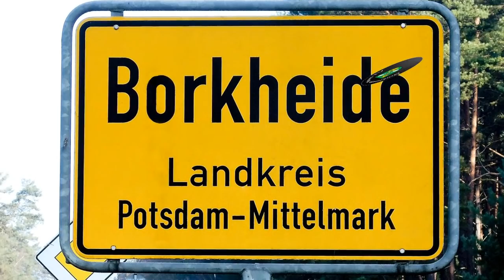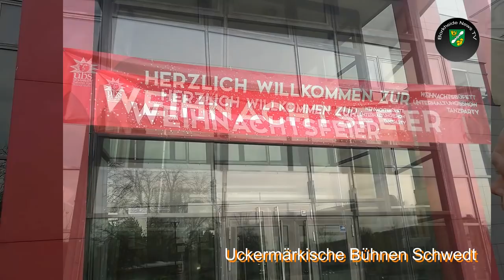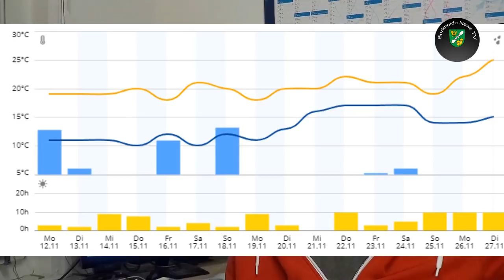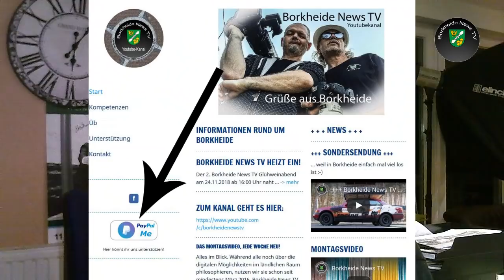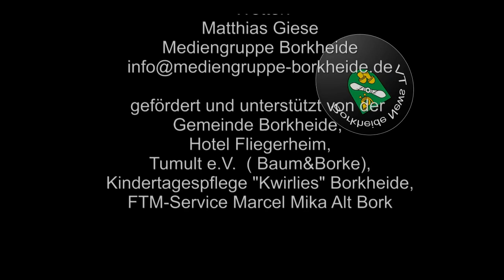Borkheide News TV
Informationen der Woche aus Borkheide: Grillparty bei Kaplick; gegen Windräder im Wald; B2B racing schickt Grußwort; BSV 90 gewinnt Heimspiel; Matze sagt Frost vorraus; BNTV braucht auch mal Unterstützung